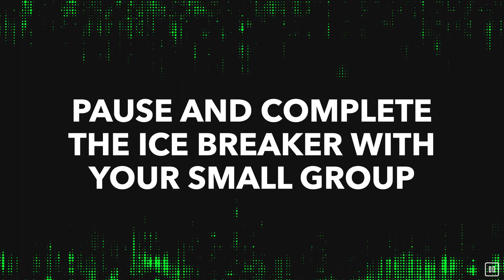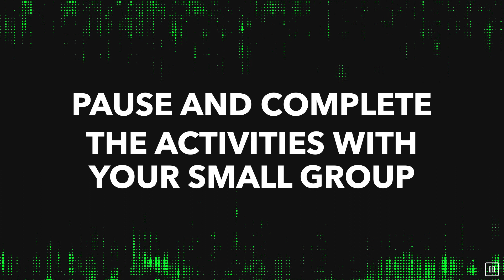MS Integrated wk1 Teaching Video - First Place 1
SUNDAY SG